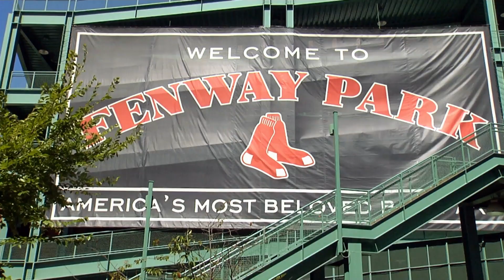Mothers for Justice and Equality Mother's Day Luncheon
By seeking pathways to peace, Mothers for Justice and Equality gather with Mayor Wu, Police Commissioner Michael Cox, State Representative Russell Holmes and community members to break bread in honor of Mother's Day  at Faith Christian Church in Dorchester.